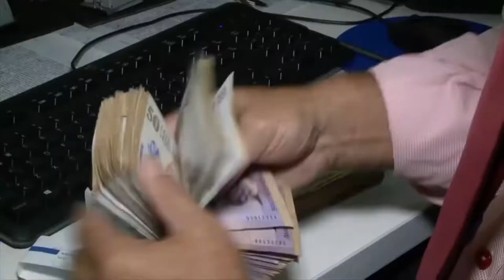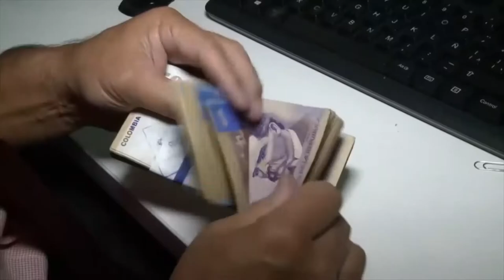CASA DE LEYES - Acuerdos sobre Ley de Financiamiento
Ponentes de la Ley de Financiamiento y Ministerio de Hacienda acuerdan retirar del Proyecto la propuesta de grabar con IVA a más del 80% de productos de la canasta familiar.